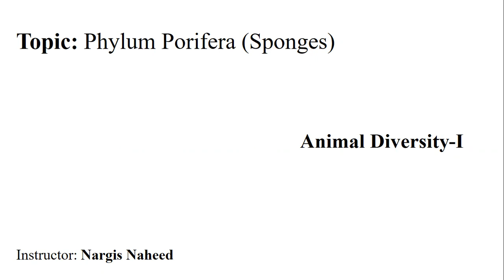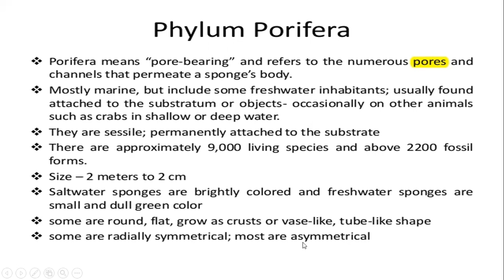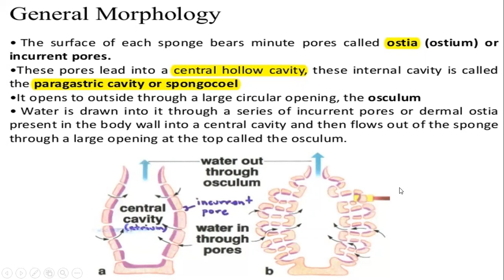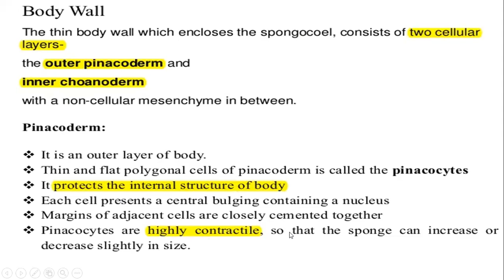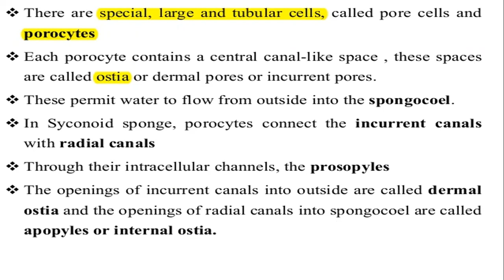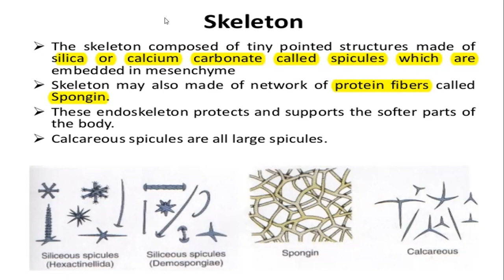Animal Diversity-I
Toipc: Phlylum Porifera (Part-1)